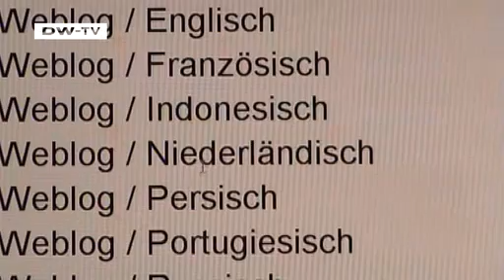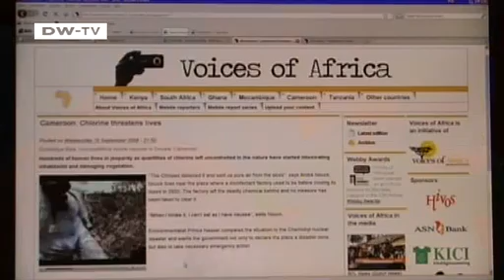Preview: The BOBs' Gala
The jury met at Deutsche Welle in Berlin. And there are only a few more hours to go. On Nov 27 we'll be able to say: And the winner is...